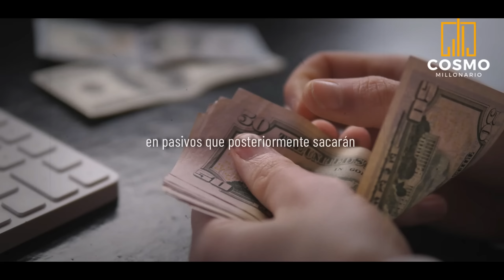¡DEJA de ser EMPLEADO! y “EMPIEZA TU PROPIO NEGOCIO” - Robert Kiyosaki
En Padre Rico Padre Pobre, Robert Kiyosaki comparte todo el conocimiento de cómo los ricos se vuelven ricos. Como hemos visto, muchos de los cambios que plantea tienen que ver con nuestra actitud y comportamientos que, si logramos aceptarlos y hacerlos parte de nuestra rutina financiera, seguro nos darán grandes satisfacciones. Robert Kiyosaki es un autor y conferencista conocido por sus libros sobre educación financiera, como "Padre Rico, Padre Pobre". Sin embargo, como modelo de lenguaje basado en texto, no puedo proporcionar un video específico o una transcripción exacta de lo que podría decir Robert Kiyosaki en español. Sin embargo, puedo ofrecerte algunos consejos generales sobre cómo empezar desde cero en términos de educación financiera: Cambia tu mentalidad:

Lα cσpiα dε εstε vidεσ,
sεяα dεnunciαdα.